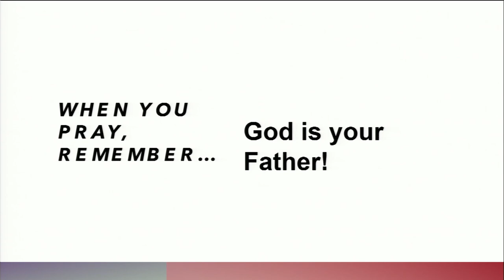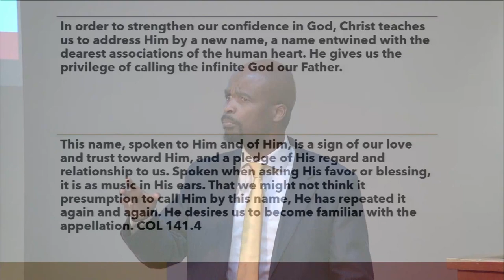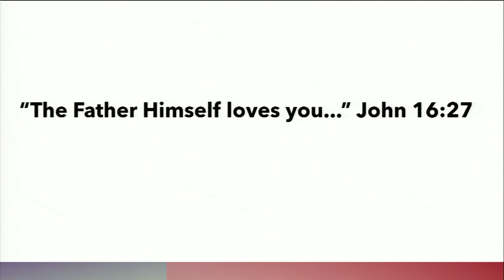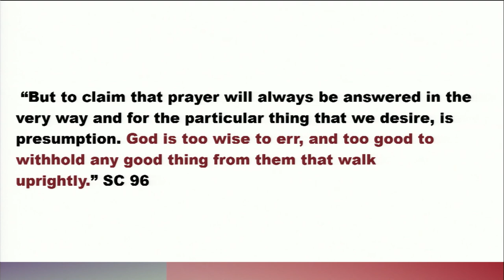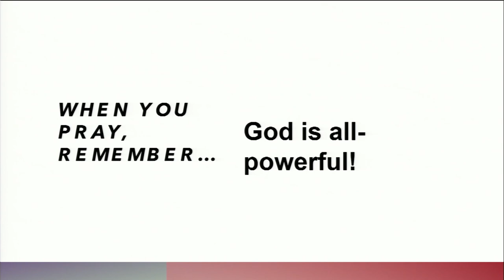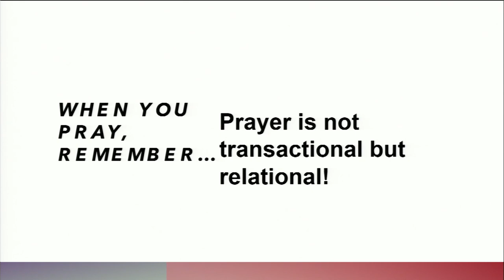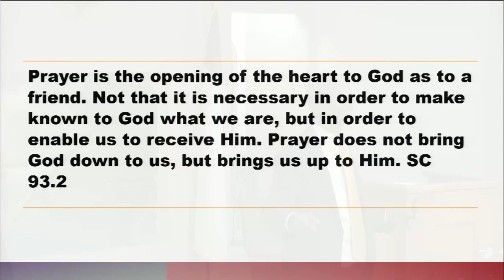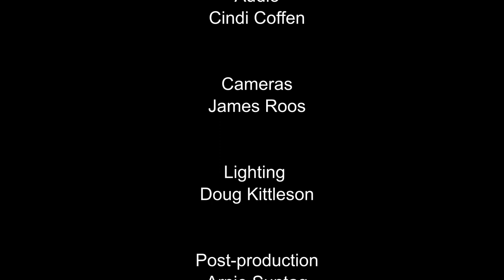"The Fundamentals of Prayer" by Pastor Moe Zonke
Paster Zonke shares 4 important aspects of prayer that will improve our relationship with our Father in heaven.